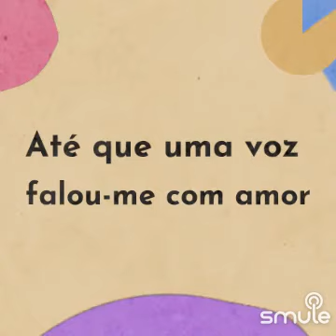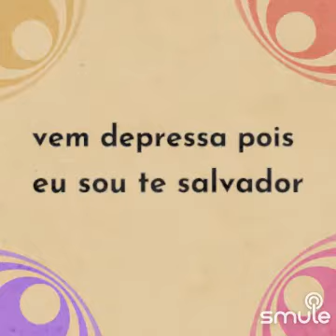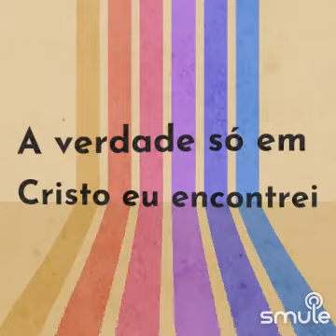Eu Creio Cover Claudemir Rocha